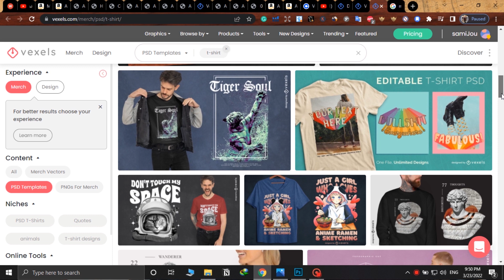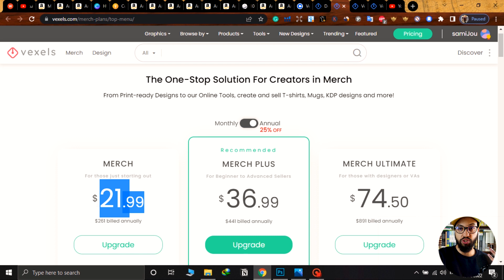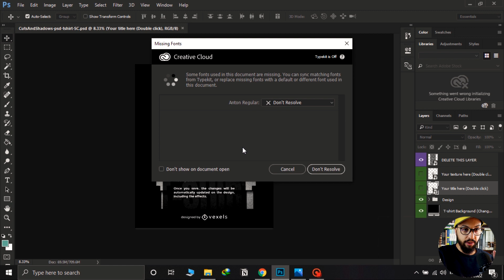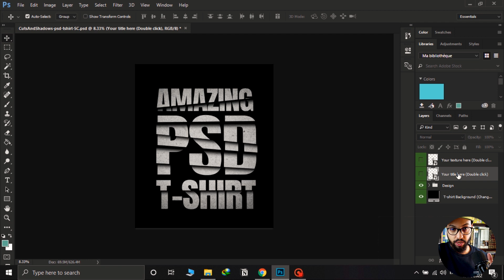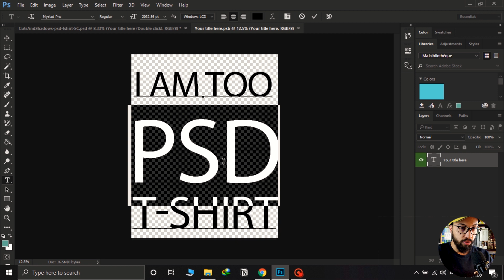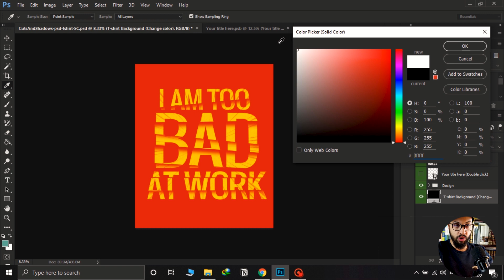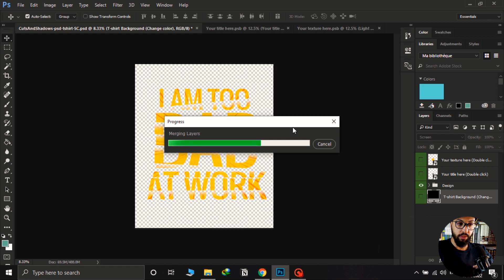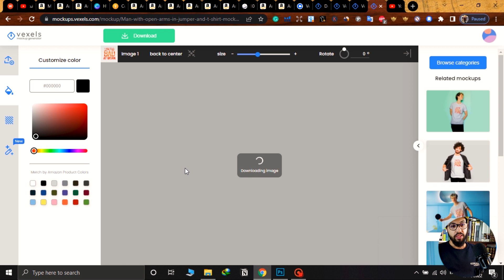Free Editable PSD T-shirt Design of the week #1 - تصاميم غير محدودة في دقائق وبملف واحد مجاني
أتيح لكم هذا الملف الحصري من موقع فيكسلز بالمجان. الملف يمكنك من تصميم عدد غير محدود من التصاميم لتيسرتاتك ومنتوجاتك الأخرى بنقرة زر وفي وقت محدوج للغاية. مشاهدة ممتعة
PSD File page : تحميل الملف
Creative Fabrica Free Fonts Bundle: حزمات الخطوط بالمجان

                                  Useful Tools | ادوات مفيدة 💪👇👇

KDP Puzzle Generator
هذه أقوى أداة أستخدمها لتصميم كتب الأنشطة للأطفال والكبار بوقت خيالي
Vexels KDP Plan |  اشتراك كيندل مخفض الثمن⏪👌
Merch Informer | ميرش انفورمر
DOROSSMIX20
BOOKBOLT YEARLY PLAN + PUZZLE WIZ INCLUDED 80$ INSTEAD OF 200$:
Helium 10: The best-paid Tool To Kill It On Amazon  🤑 🤑
    - 10% Your First Year (Annual Plan)